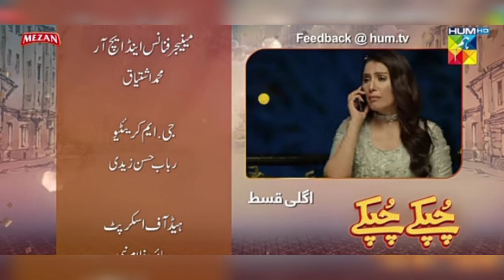Chupke Chupke episode 20 Promo | Chupke Chupke episode 20 Teaser | Maryum Ayesha official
This video is about the promo episode of drama serial Chupke Chupke in which you can get the latest update